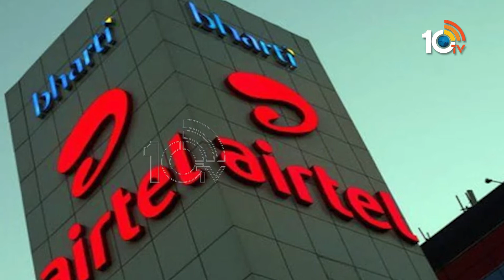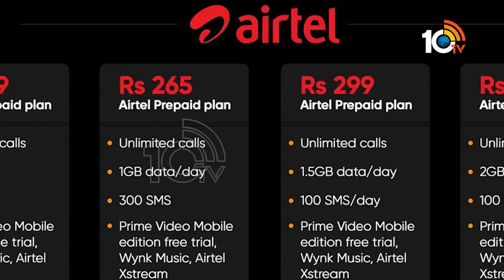ప్రీపెయిడ్‌ ప్లాన్‌ల ధరల పెంపు : సీఈఓ విట్టల్ | Airtel prepaid plans to get another hike | 10TV News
10tv News Channel Owned by Spoorthi Communications Private Limited. 10Tv is one of the leading News channels which delivers National and International And Regional News Streaming 24/7.10Tv has its wings spread all over the world to deliver the trustful news. Channel Dedicated to GeneralNews, LiveReports, Breaking News, Sports News, Weather News, Entertainments, BusinessUpdates, Big Debates, Exclusive Interviews etc.